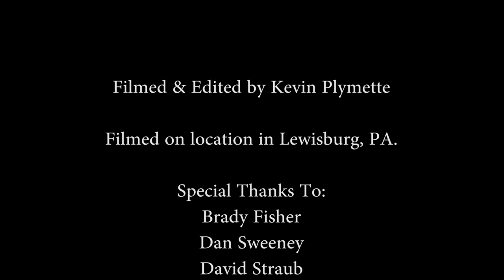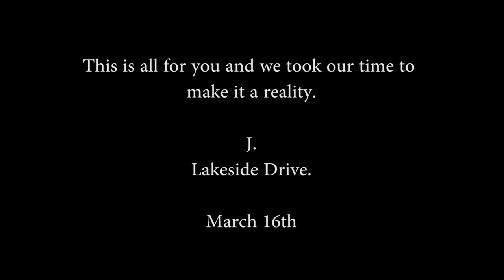J. - Its All Good [Official Video]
KP Photography in association with Lakeside Music Group present a KPP and LMG production.

Lyrics, mixing & mastering by Joshua Willis Schroy.

Produced by Andre.On.Beat.

Scripted by David Straub, Joshua Willis Schroy & Kevin Plymette.

Filmed & Edited by Kevin Plymette.

Filmed on location in Lewisburg, Pennsylvania.

A special thanks to:

Brady Fisher
Dan Sweeney
David Straub
Eddie Shadle
Edward Ruiz
Jatoya Troutman
The Lewisburg Towne Tavern

KPPhotography_01
Lakeside_Music_Group
tttoyaaa

REVERBNATION

Thank you all very much for taking the time to watch what we created.

This is all for you and we took our time to make it a reality.

Lakeside Drive.

March 16th.